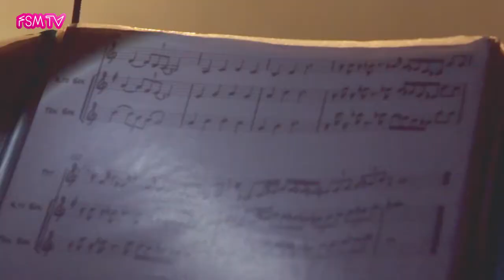Palco Banco BIC: João Bota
O João Bota atuou na Feira de São Mateus e a FSM TV esteve à conversa com ele.

A TV da Feira está no Meo Kanal, na posição 8008.